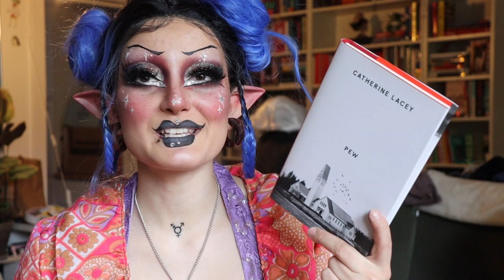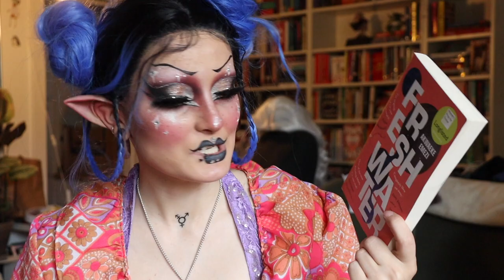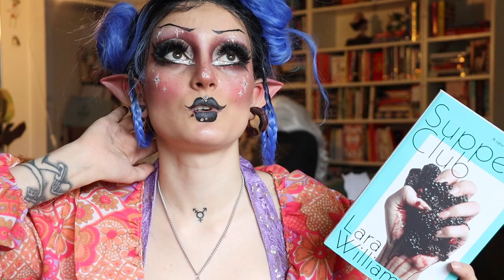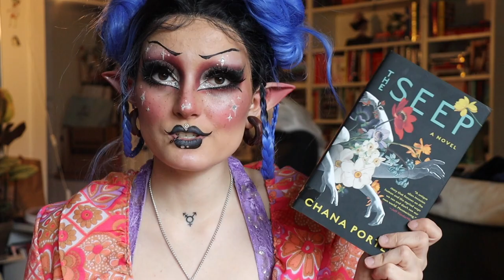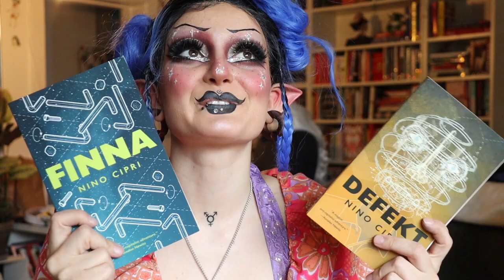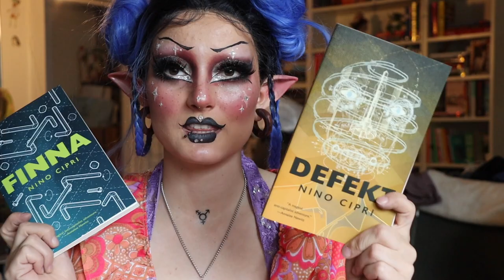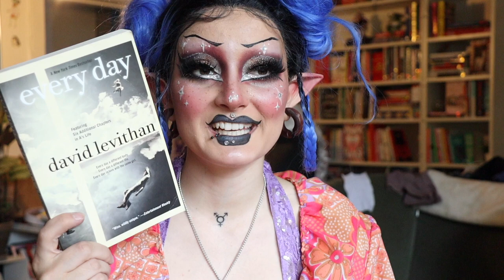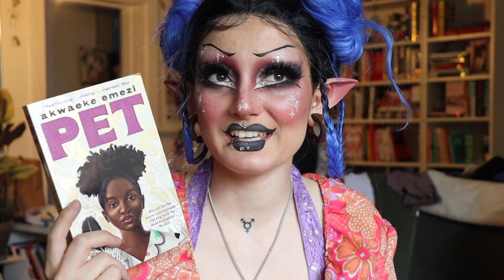TRANS BOOK RECOMMENDATIONS [CC]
HELLO NERDS AND GAYS! 🏳️‍🌈  I hope you're all enjoying pride, taking care of yourself and your loved ones. Learning, growing and relaxing 😎 Here are my favorite books with transgender and/or non-binary main/side characters. Love, Wil & Life 💓